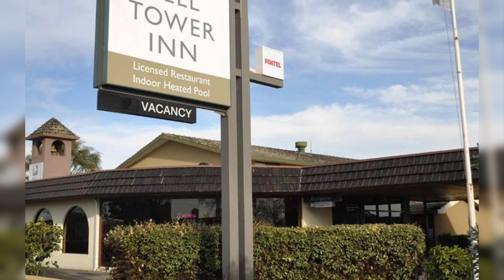10 Best Hotels In Ballarat | Best Places To Stay In Ballarat | 2023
10 Best Hotels In Ballarat | Best Places To Stay In Ballarat

If you're planning a visit to the historic city of Ballarat, we've got you covered with our list of the 10 best hotels in the area. From charming boutique accommodations to luxurious resorts, Ballarat offers a range of options to suit every traveler's needs. Immerse yourself in Victorian elegance at the iconic Craig's Royal Hotel or indulge in contemporary luxury at the stunning Lake Wendouree Luxury Apartments. Enjoy warm hospitality and modern amenities at the Quality Inn Heritage on Lydiard or experience a tranquil retreat at the Ballarat Premier Apartments. Join us as we showcase each hotel's unique features, such as comfortable rooms, exceptional service, and convenient locations. Get ready to embark on a memorable stay in Ballarat as we present the 10 best hotels that will make your visit truly special.